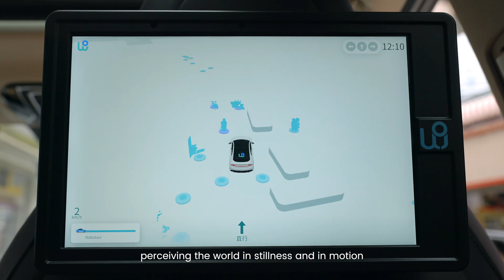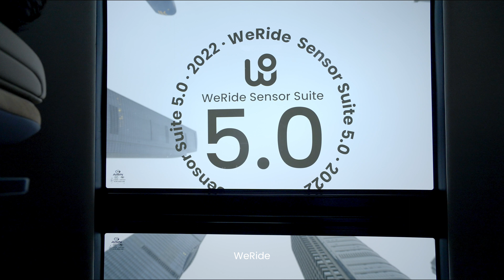WeRide debuts with new generation of sensor suite WeRide SS 5.0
WeRide has officially debuted with a new generation of autonomous driving sensor suite --- WeRide Sensor Suite 5.0, announcing that its Robotaxi fleet carrying the sensor suite has been fully put into large-scale testing and deployment. Integrated with powerful performance and cutting-edge design, WeRide SS 5.0 is flexible to connect to different vehicle models with higher efficiency and at lower cost.